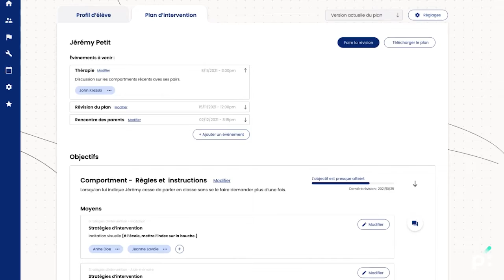MONPROJETFINANCÉ - Nathalie Myara - Eduplan Solutions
Retrouvez le témoignage de Nathalie Myara, Ph.D., co-fondatrice et présidente-directrice générale d'Eduplan Solutions: la plateforme d'élaboration et de gestion de plan d'intervention dotée d'intelligence artificielle. Un projet financé par le programme PARTENAR-IA et accompagné par les équipes de PROMPT.